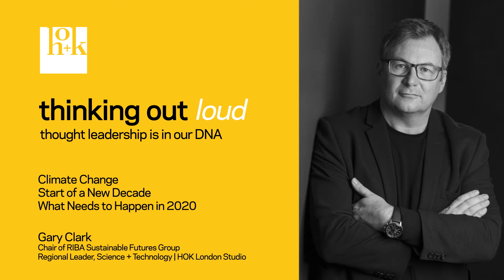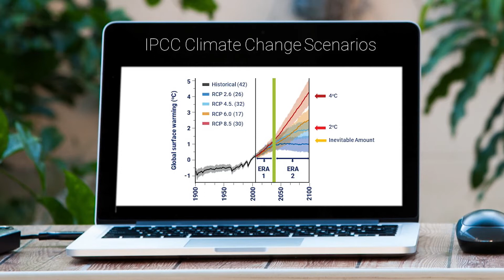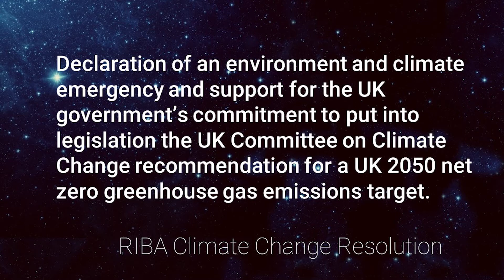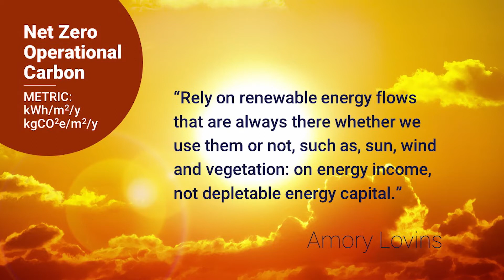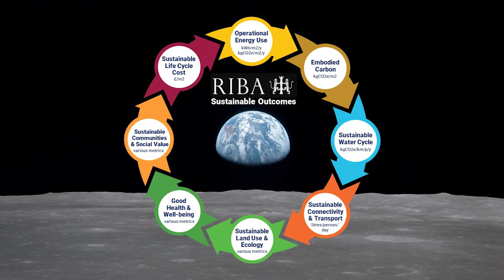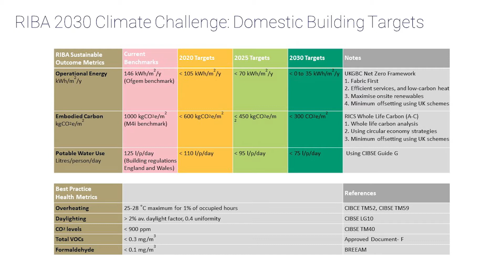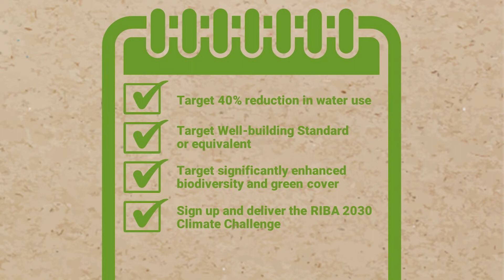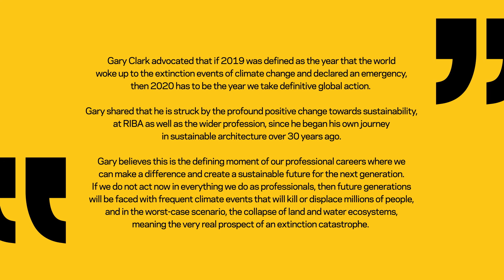Thinking Out Loud at HOK: Gary Clark, RIBA, on What Architects Can Do to Combat Climate Change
Gary Clark, chair of RIBA's Sustainable Futures Group and regional leader of Science + Technology for HOK in London, talks about  climate change at the start of a new decade and what needs to happen in 2020 to avert a crisis. This was part of HOK's "Thinking Out Loud" speaker series and took place in the firm's London studio in January 2020.